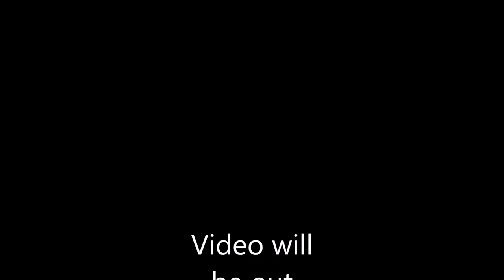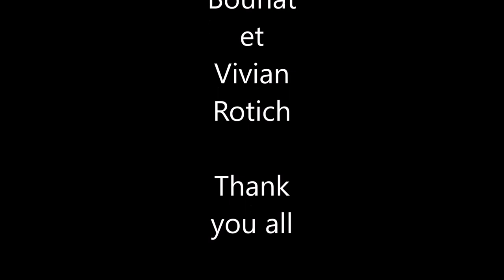Bounatet by Viviano Rotich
Best Kalenjin song hit 2017, 2018